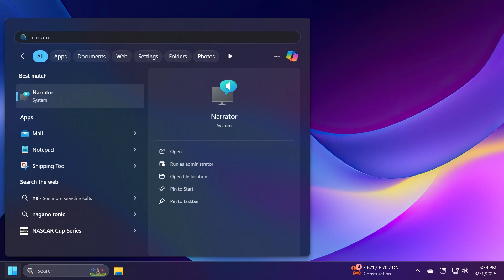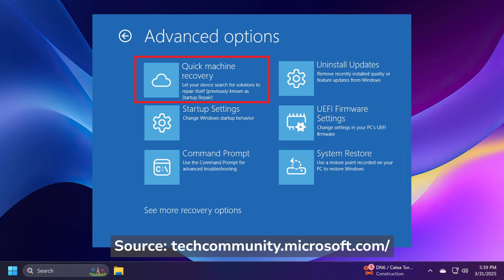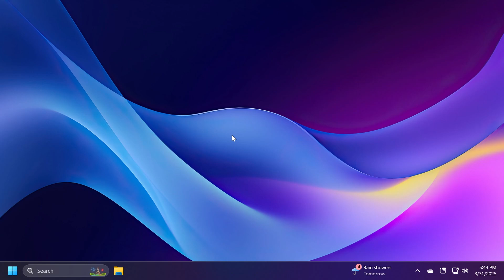New Windows 11 Build 26120.3653 – New Quick Machine Recovery and more Features (Beta)